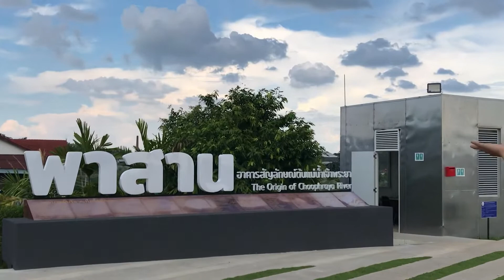พาสาน จังหวัดนครสวรรค์ (ที่มาของบอนสีเมืองพาสาน)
สวัสดีท่านผู้ชมและ Fc ทุกท่าน วันนี้ฟาร์มคุณแม่เปล่งพามาเที่ยว “พาสาน” ที่จังหวัดนครสวรรค์ จุดกำเนิดแม่น้ำเจ้าพระยา ที่มาของบอนสีเมืองพาสานค่ะ จะเป็นอย่างไรนั้น เชิญรับชมได้เลยค่ะ

ฝากติดตามช่องทางอื่นๆ ของพวกเราด้วยค่าาา

ชมคลิปบอนสีแบบยาวๆ ได้ที่

ฟาร์มคุณแม่เปล่ง